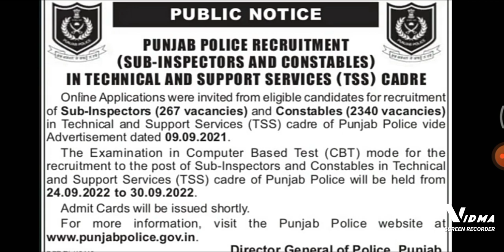PUNJAB POLICE TSS CADRE SUB INSPECTOR AND CONSTABLE EXAM DATE OUT